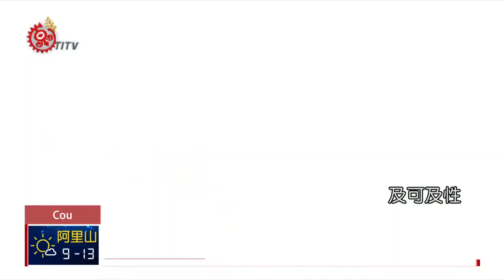那瑪夏長照B級複合服務中心 正式揭牌 2018-01-02 Cou TITV 原視族語新聞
tousni ta seifu na tela hia a ʉ t ʉ c ʉ  ta mameoi

高雄市衛生局為了落實「長照2.0政策」，並滿足那瑪夏區長照服務的需求，在達卡努瓦里設置了B到C的整合式照顧服務中心，以部落為基礎提供長輩完整的照護服務，也培育當地的長照人才。

在部落耆老的祈福之後，高雄市那瑪夏區長照B級複合型服務中心正式揭牌。

為了落實「長照2.0政策」，以及滿足那瑪夏區長照服務的需求，高雄市衛生局設置以部落為基礎的B到C整合式照顧服務體系，由在地人服務在地長輩，解決因文化和語言差異而延伸的問題。

服務中心的主要工作包括統整及建構社區整體照護運作模式、建立車程30分鐘以內的長照服務體系、促進社政及衛政資源體系串聯、辦理定點社區多元長照服務、推動社區健康促進，以及培育長照人員和志工，未來也希望有更大的空間服務更多的長者。

那瑪夏區除了距離最近的旗山醫院來回車程3個小時，遭遇風災時台29線路況也不穩定，因此當地的長照服務更需要在地人力的支援。